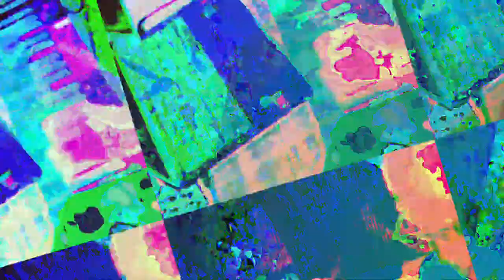[EPILEPSY WARNING] Movie 23 05 30 01h32m04s